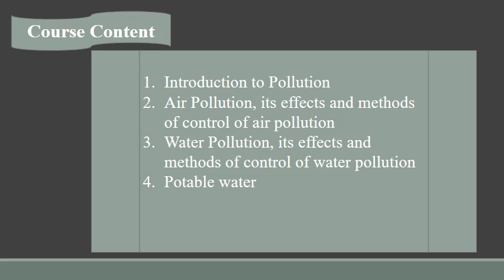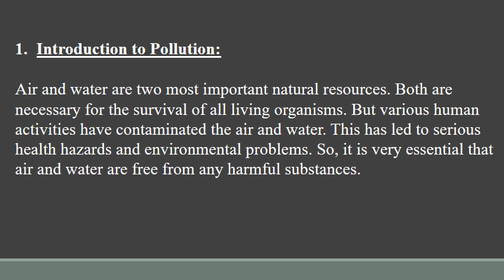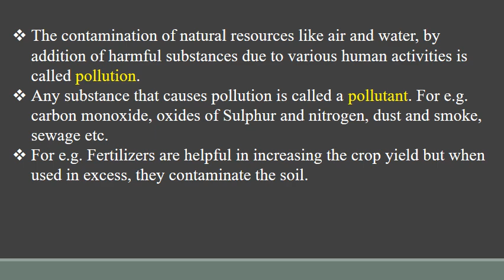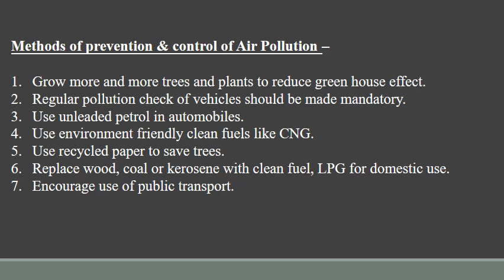Grade 8 Science Ch 18 Pollution of air and water Part 1